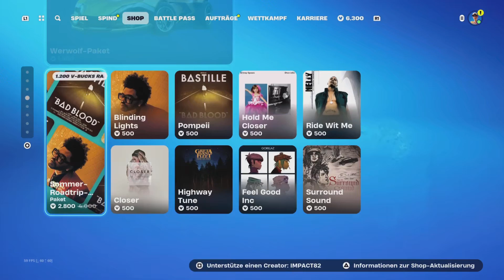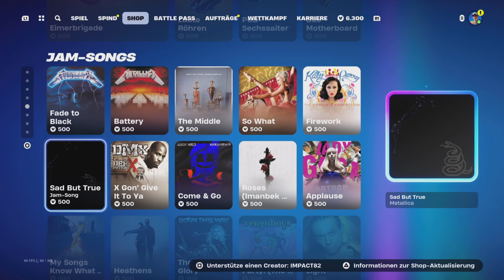FORTNITE Daily Item Shop 06.08.2024 deutsch NEU...TEIL 2